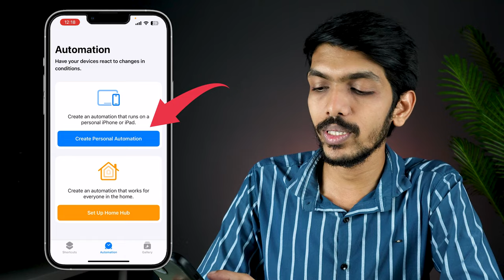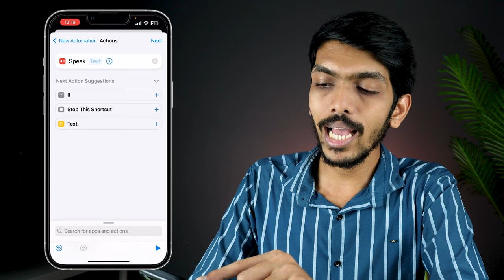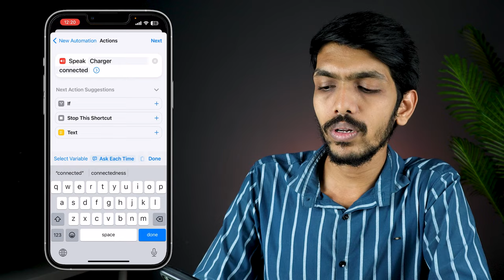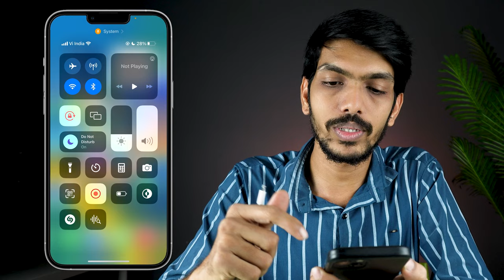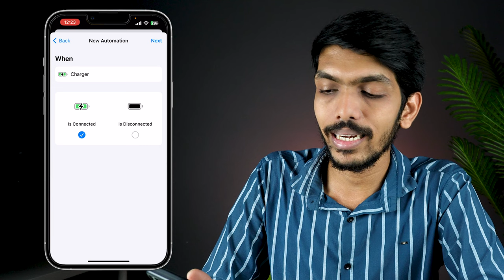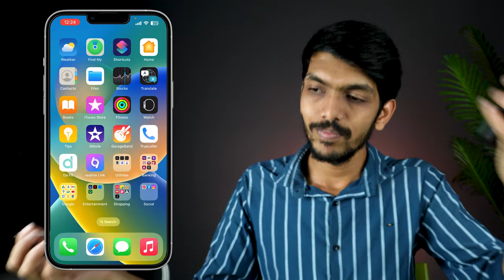Your iPhone Will Talk To You! How to Change Charging Sound in iPhone?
How to add charging sound on iPhone? You can make iPhone Siri speak or talk when you plug in charger. You may add a custom iPhone charging sound  of Siri or record an audio or add a sound effect. Check this video, to find out this cool trick about how to add or change charging sound in iPhone.